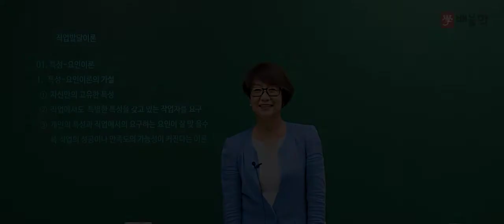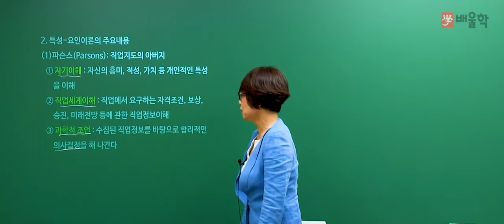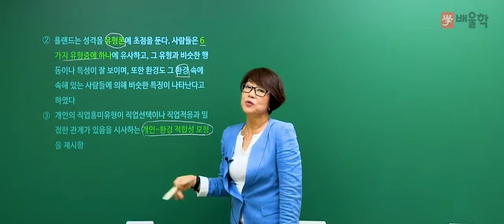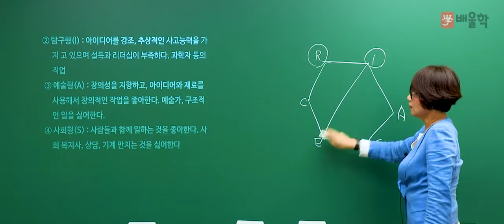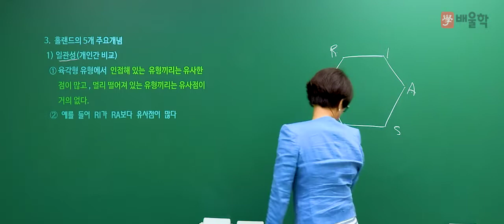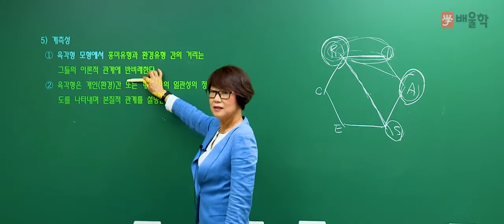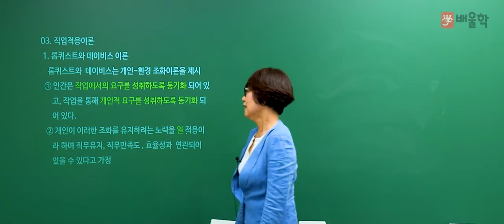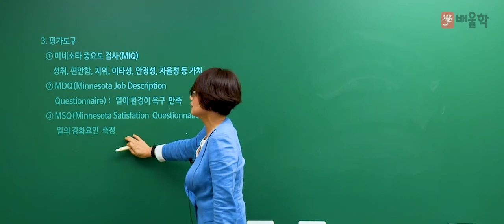[직업상담사2급 무료강의] 직업상담사2급 필기 2과목. 직업심리학 - 김인숙 교수님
[직업상담사2급 무료강의│필기 2과목. 직업심리학 - 김인숙 교수님]

15년 강의경력, 현직 공인노무사/직업학 박사 교수진의
배울학 ★직업상담사2급★ 필기 기본이론 강의입니다.

15년 경력의 전문 교수진의 섬세한 강의로
직업상담사2급 한 번에 합격! 도전해볼까요?^.^